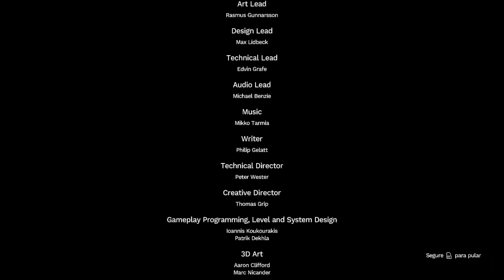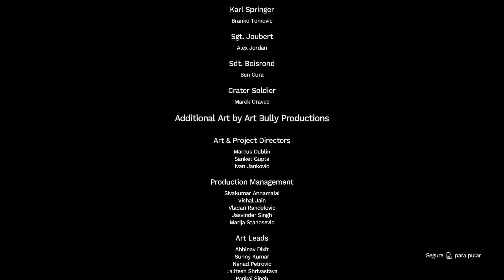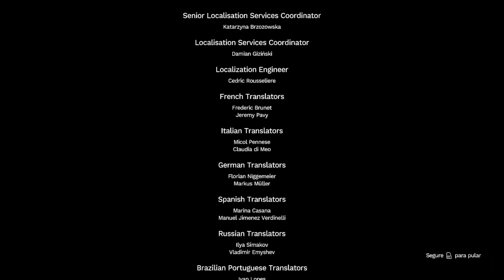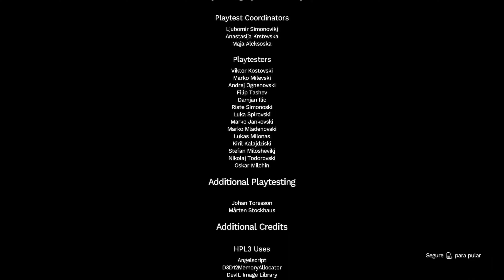QUE JOGO SENSACIONAL! FIQUEI PRESO DO INICIO AO FIM | AMNESIA: THE BUNKER GAMEPLAY VIA XCLOUD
Vídeo do episódio final da gameplay do jogo Amnesia: The Bunker via xCloud ( Xbox Series X Cloud Gaming ) sem comentários legendado em português PT-BR gravado em 4K no PC Xbox Game Pass Ultimate.

Sobre o Jogo: Amnesia: The Bunker é um jogo de terror em primeira pessoa ambientado em um desolado WW1 Bunker. Enfrente os terrores opressores que perseguem os corredores escuros. Procure e use as ferramentas e armas à sua disposição, mantendo as luzes acesas a todo custo. Supere o medo, persevere e saia vivo.

Amnesia: The Bunker é um jogo em Primeira Pessoa de Horror e Sobrevivência lançado em 06 de junho de 2023 pela editora e desenvolvedora Frictional Games para as plataformas: PC, PlayStation 4, Xbox One e Xbox Series X/S.

Sobre o Canal: Vídeos de gameplay via xCloud (Xbox Series X Cloud Gaming) sem comentários com dublagem ou legendado em Português PT-BR no PC Xbox Game Pass Ultimate.

Desde já agradeço a atenção de todos! Obrigado!